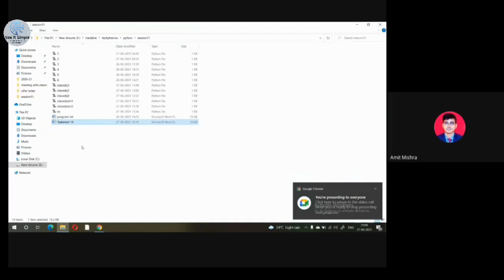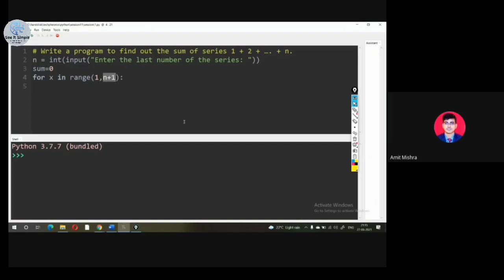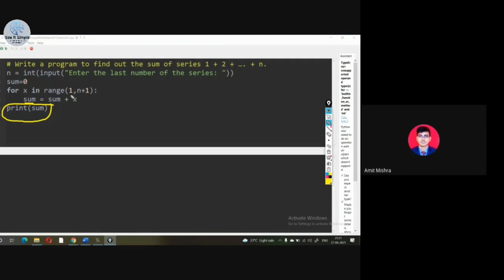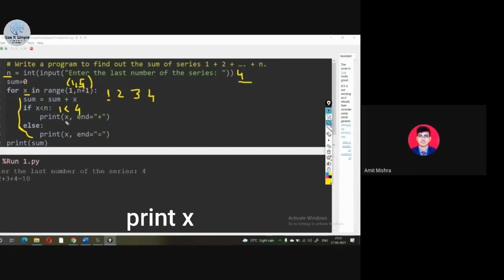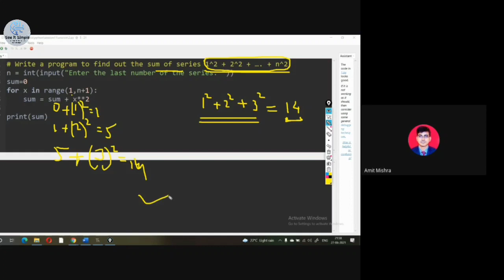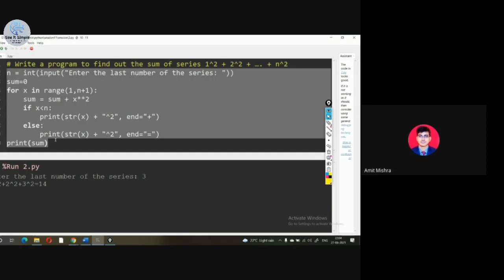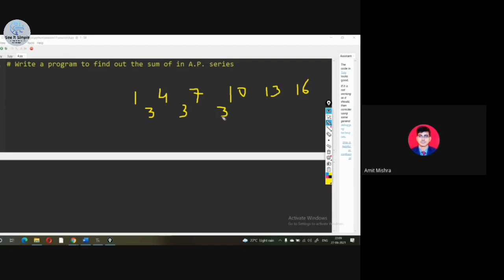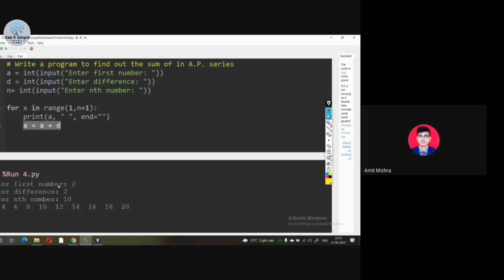Python Class, Object